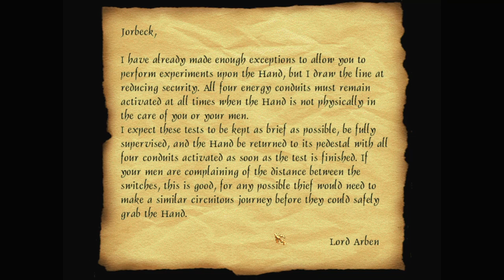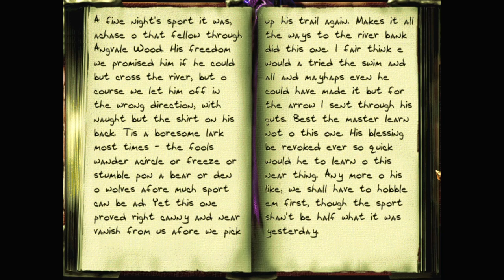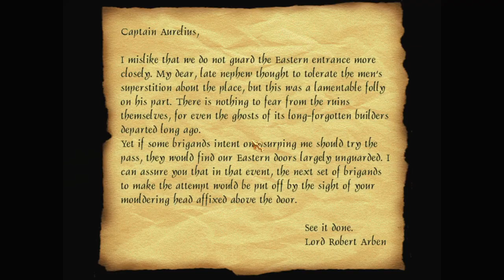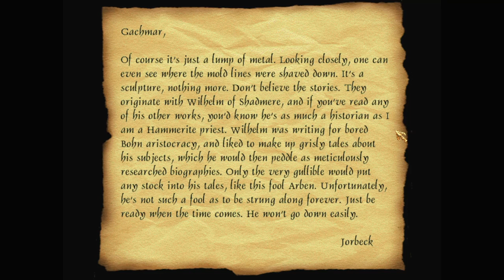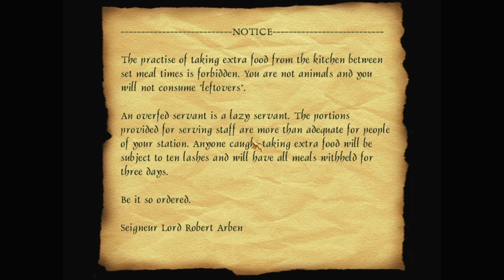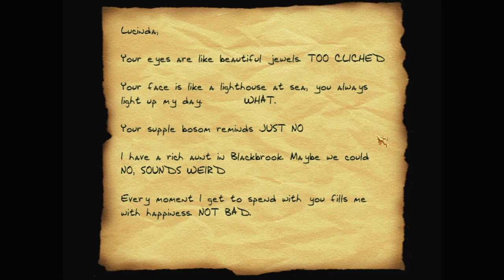Let's play Thief fan missions: The Scholar's Hand, episode 3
The Scholar's Hand is a Thief Gold fan mission by nicked. Find more details and the download at TTLG